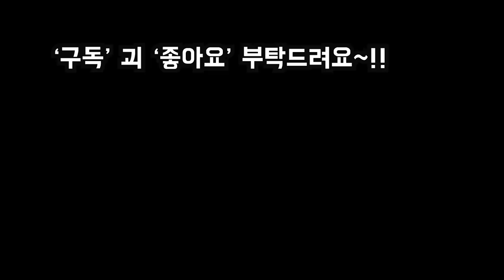짐벌 오즈모2 구입기념 비오는날의 베란다 가든 감상하기~!!Succulents